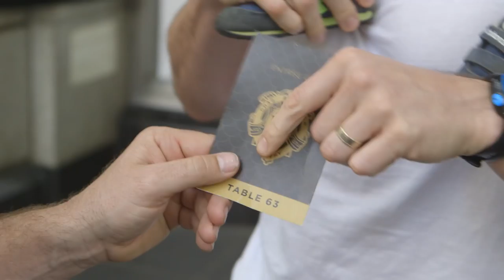A once in a lifetime experience for Andy.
We wanted to surprise someone with a once in a lifetime experience.

Andy was shopping in Melbourne yesterday morning, and next thing he was Shane Crawford’s date to the Brownlow!